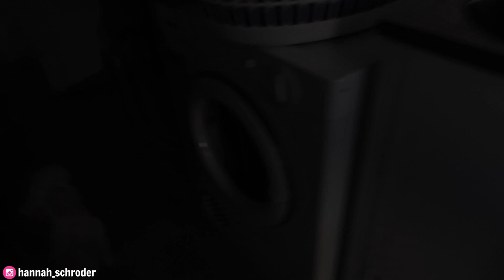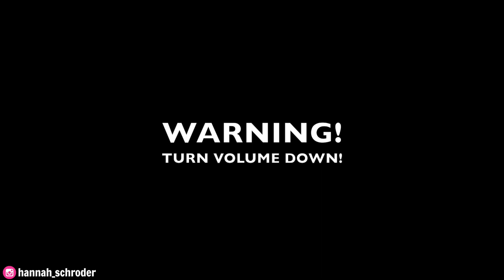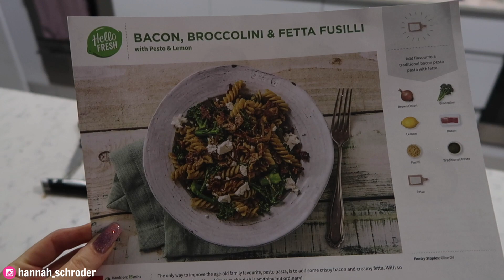4 YEAR OLD BEING CHEEKY TO HIS AUNTY | VLOGMAS DAY 19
4 YEAR OLD BEING CHEEKY TO HIS AUNTY | VLOGMAS DAY 19

Isaac just makes me laugh and smile so much! Poor Riley his little brother was at home with his mum sick with a tummy bug! Im sure you'll see him soon too though xoxox

MY  S O C I A L  M E D I A

- Free international shipping on orders over $50.00

Equipment used:
- Canon 70D
- iMovie Version 10.0.6